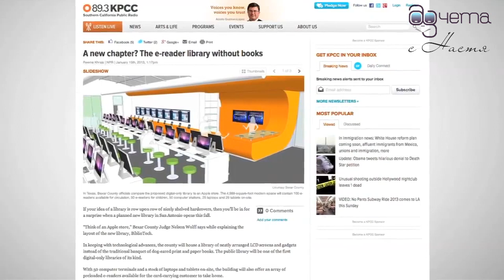Първата в света библиотека без книги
Представяне на първата в света безкнижна библиотека

Предаване за литература "Аз чета с Настя", 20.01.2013 г.